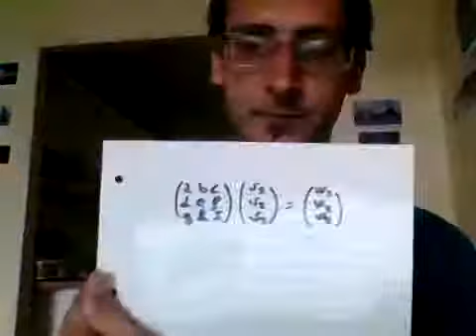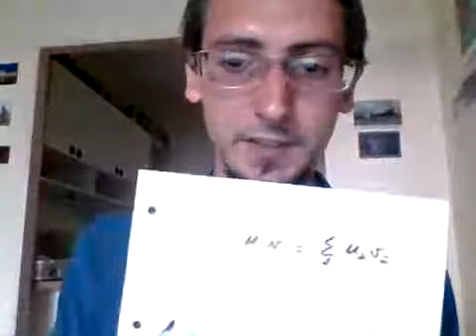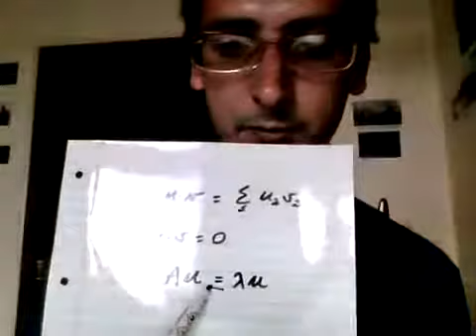Delirio matematico 2: autovalori e autovettori, teorema spettrale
Ulteriori concetti sugli spazi vettoriali, autovalori e autovettori, teorema spettrale